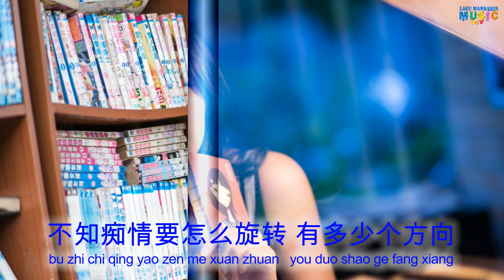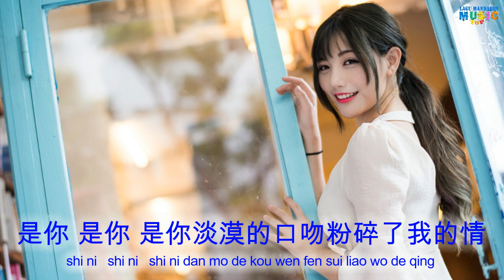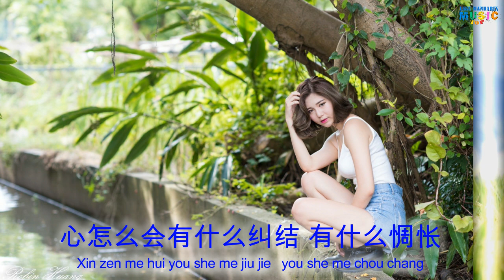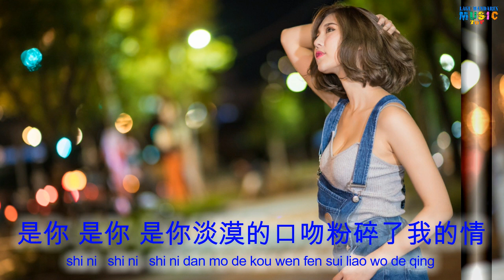Phan mei chen - Shi ni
美丽的歌